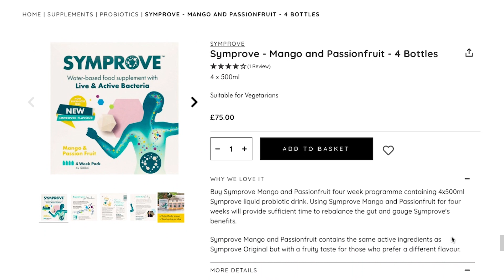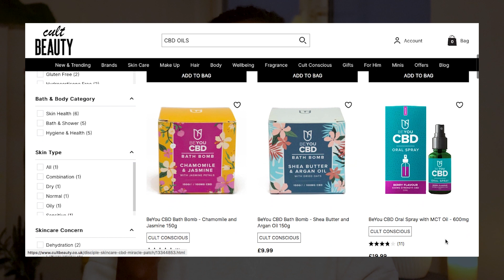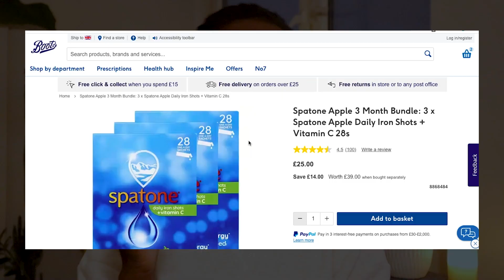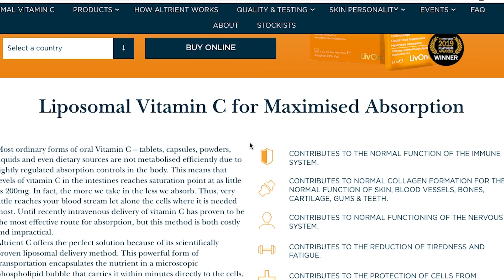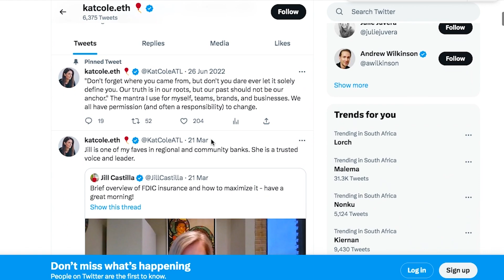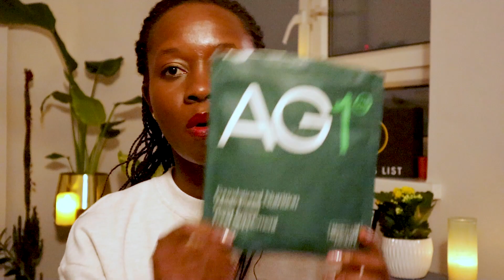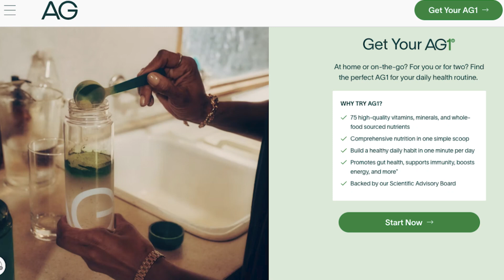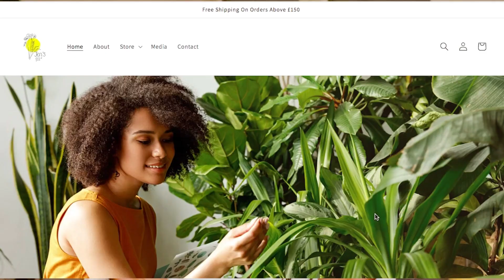Empties // Supplements Edition // Incl. Athletic Greens & Altrient Vitamin C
In this video, I discuss 6 empties of supplements that I have used right to the end. I provide a concise mini-review of these products including Athletic Greens (AG1), Altrient, Spatone, Magnesium & Saffron, CBD Oil & Symprove.

00:00 Introduction
00:46 Symprove - Mango & Passion Fruit
02:06 CBD Oil
03:48 Spatone Apple Daily Iron Shots + Vitamin C
04:52 Viridian Magnesium B6 & Saffron
06:16 Altrient C Liposmal Vitamin C
09:40 Athletic Greens / AG1
14:41 Jen’s Plants & Florist - Business spotlight

Here are the links to the items mentioned and the prices AT THE TIME OF RECORDING

Spatone Apple Daily Iron Shots + Vitamin C 28s // £25.00/$31.00 //

Janet's List helps people discover and buy from amazing independent female black owned and WoC owned brands and art mostly from the UK. We are a curated platform and all of the Janet's List brands we feature on this channel have been in our pop up concept stores at some point. Buy from incredible brands by black women and women of colour at Janet's List

Janet's List ships world-wide and we offer tracked and express shipping options.

If you are a business owner, you can take my self-paced courses:
'How to take a strategic approach to PR as an independent brand